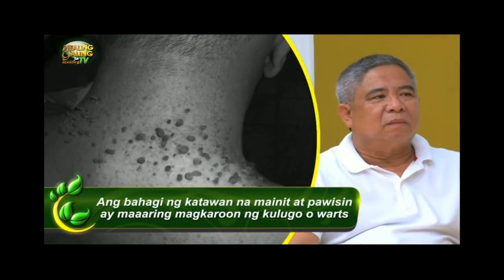Healing Galing SO8EP07 Warts pt4